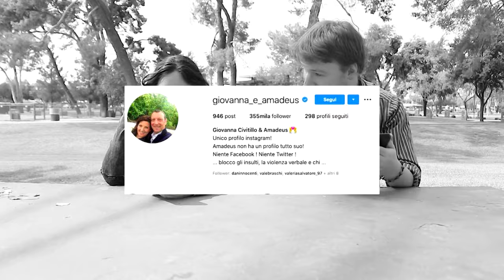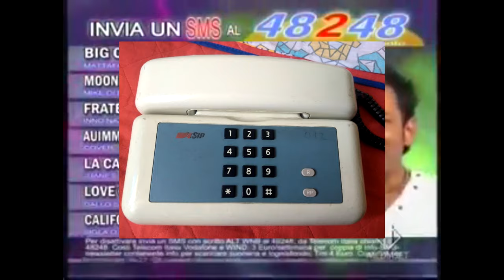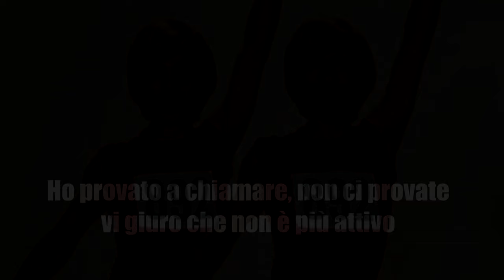L'Uomo delle Suonerie degli ANNI 2000 - La triste storia di Wlady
Gli anni 2000 e gli spot imbarazzanti. Sicuramente le peggiori pubblicità, quelle delle suonerie. Con il buon Wlady.
Gli anni 2000 sicuramente non ci hanno regalato gioie e tra quelle poche sicuramente non sono presenti gli spot di qugli anni.
I cellulari non ci hanno pià abbandonato da quel momento, dal mondiale del 2006 sicuramente peggio ancora.